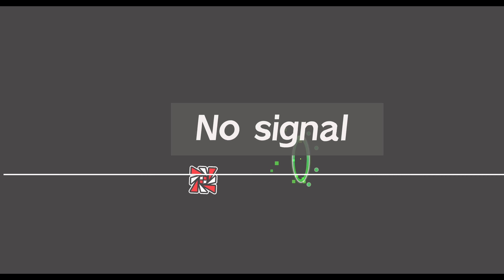aTTEMPTS by 0347 | Geometry Dash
Saw this level on Partition's channel which was inspired by ''What is it'' and I thought it looked really neat. The only complaints I have about this is the blind transitions and the inconsistent gameplay, otherwise I hope this gets rated soon

ID: 74891884